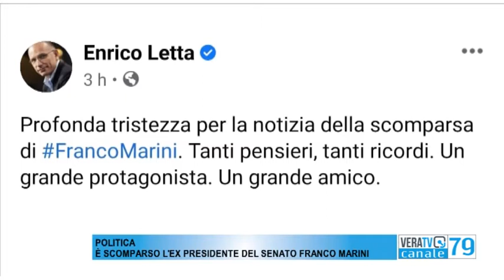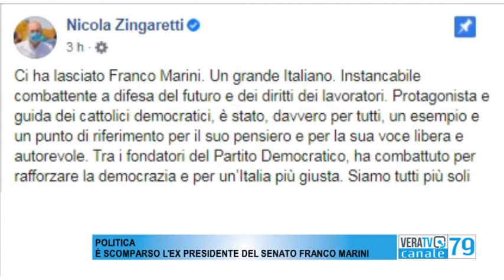Il lutto - Addio all'ex presidente del Senato Franco Marini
E' stato stroncato dal covid, il ricordo dei politici abruzzesi